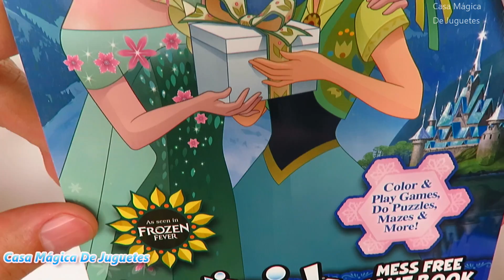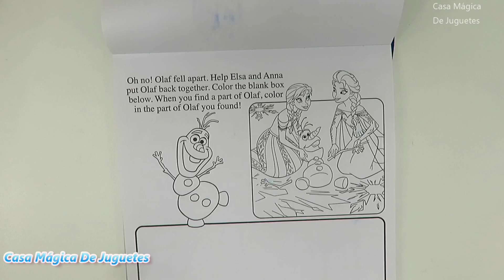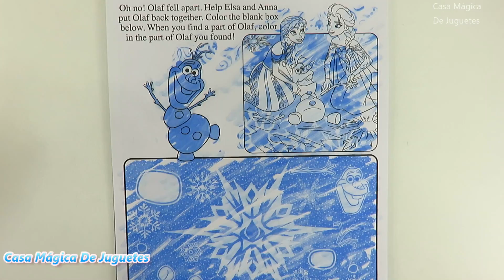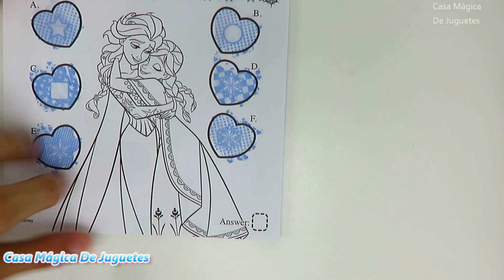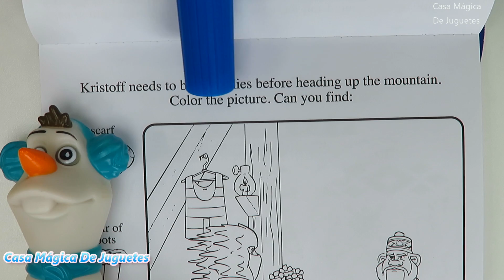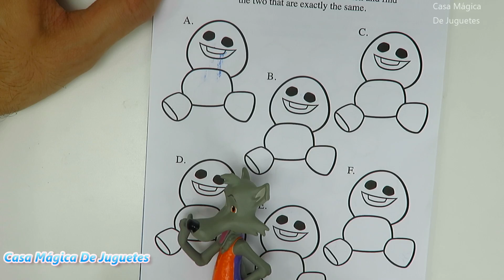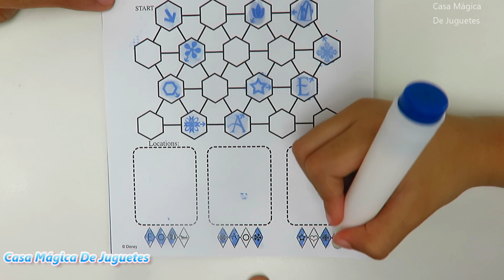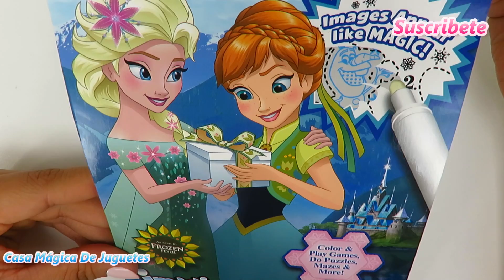Rotulador Mágico de Disney Frozen de Imagine Ink con Ana y Elsa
Disfrutemos coloreando con este rotulador mágico de Ana y Elsa de Frozen. Este libro mágico de Frozen tiene 12 páginas mágicas con imagenes y juegos que solo pueden ser revelados con el plumón mágico de Elsa. Varios amigos juguetes nos sorprenderan en cada página, asi que no te despegues de este divertido video.

🥳🥳🥳Acerca de Casa Magica 🥳🥳🥳
Nuestros videos son para chicos y grandes, niños y niñas,  y pueden ser disfrutados por toda la familia.

Tu apoyo a Casa Mágica significa mucho para nosotros. Te mostraremos nuestro agradecimiento subiendo mas videos divertidos y educacionales para ti y tu familia.

Todos los logos y trademarks le corresponden a sus respectivos dueños del copyright y trademark.

Prohibido re subir a Youtube u otro sitio.